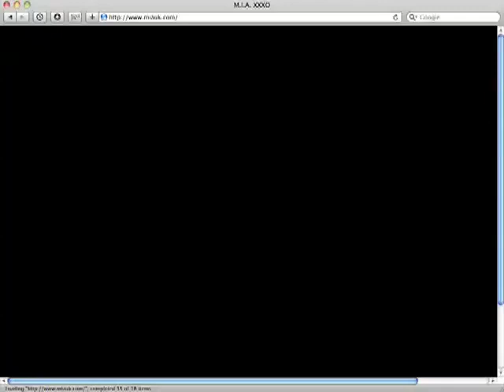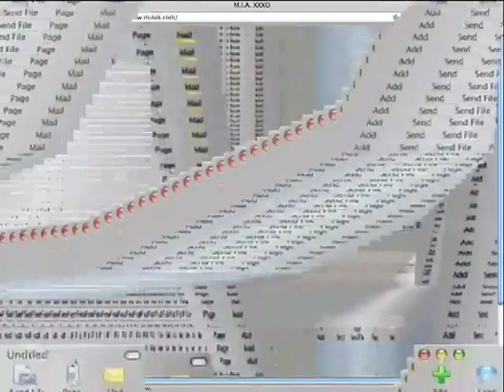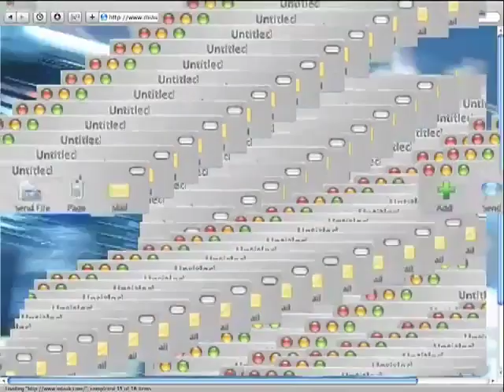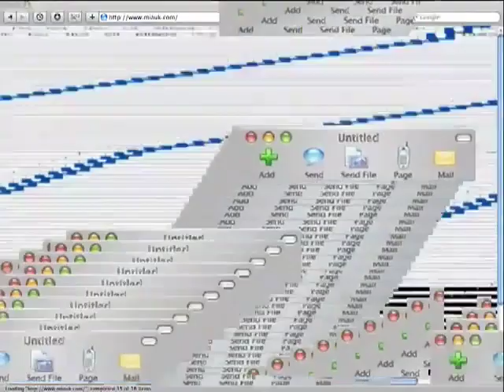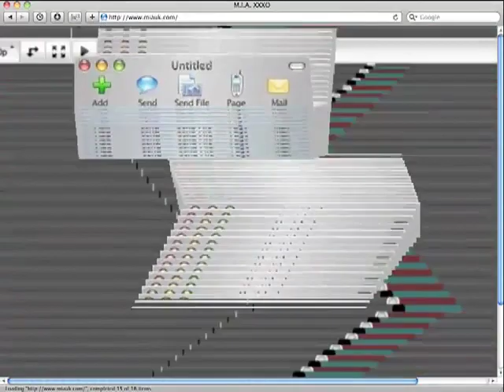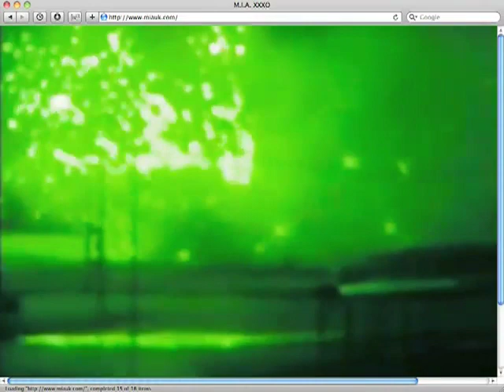VICKILEEKX MIXTAPE PART 1 by M.I.A. | Interscope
M.I.A. ""VICKILEEKX MIXTAPE PART 1""